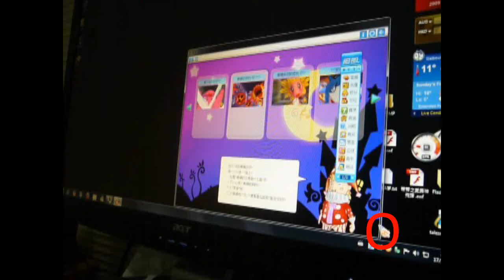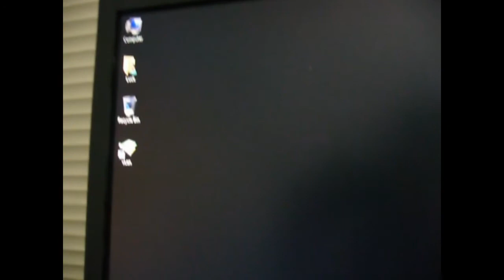跑online - 50下DJ Full Screen